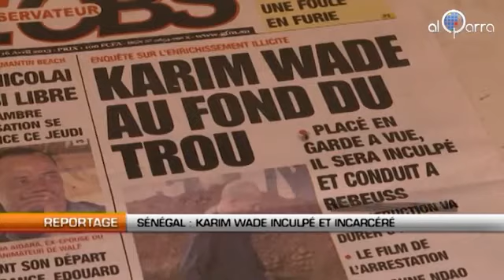Sénégal - Karim Wade inculpé et incarcéré.mp4_1